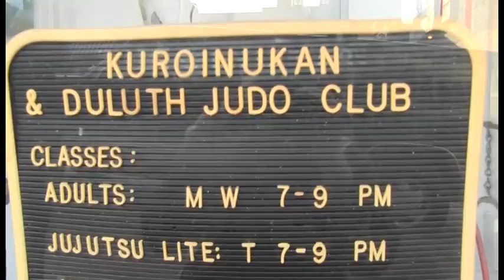Wesley Sisson Judo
13 year old Wesley Sisson stays active in many sports including Judo despite his vision impairment. Video by Matt Busch. Editing by Matt Busch and Jamie Merideth.